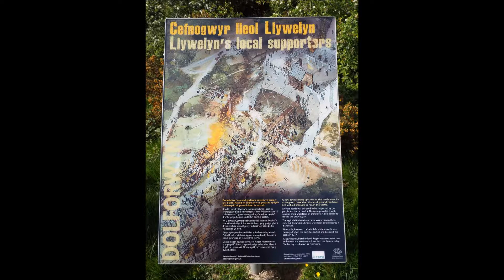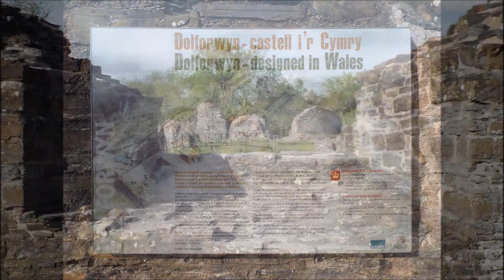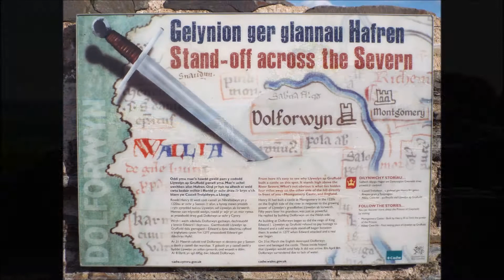castell dolforwyn castle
Dolforwyn Castle is a Welsh medieval castle above the village of Abermule, Powys.
please note due to the age of these leaflets and videos some of the information above maybe out of date.